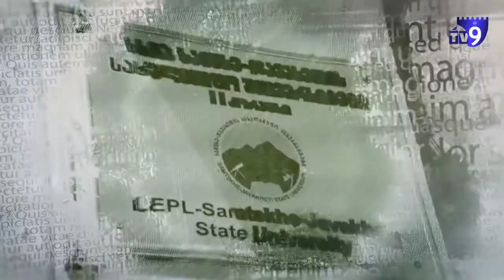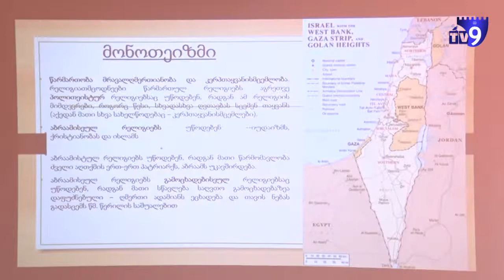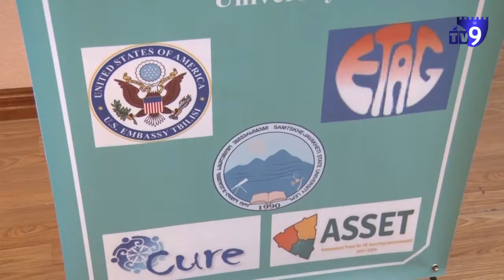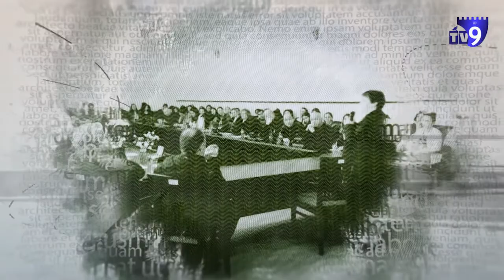საუნივერსიტეტო ქრონიკები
2018 წლის მე-11 გადაცემა.

სამცხე-ჯავახეთის სახელმწიფო უნივერსიტეტში ტოლერანტობის კვირეული აღნიშნეს;

რელიგიის საკითხთა სახელმწიფო სააგენტოს წარმომადგენლები სტუდენტებს შეხვდნენ;

უნივერსიტეტის მეორე კორპუსში, ინგლისური ენის მასწავლებელთა მე-5 კონფერენცია გაიმართა;

სტუდენტები რექტორს უნივერსიტეტის პრობლემების შესახებ ესაუბრნენ;

ინტერვიუ ქართველური ენათმეცნიერების მაგისტრატურის პირველი კურსის სტუდენტ, 1+4 პროგრამის მონაწილე ჯულეტა ელბაქიანთან.